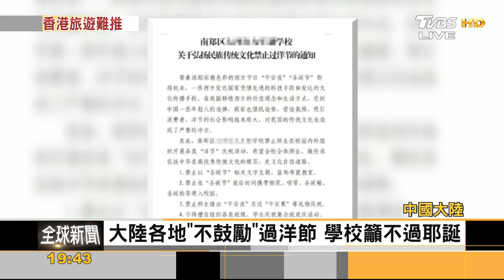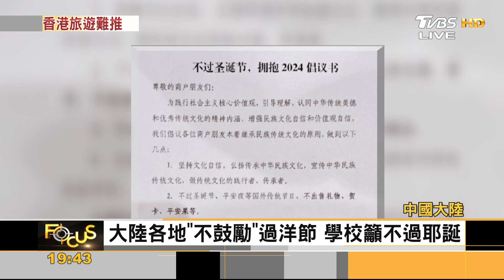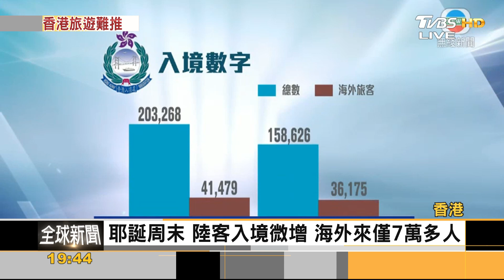陸客不來! 港耶誕連假 每日百萬人次北上深圳過節｜方念華｜FOCUS全球新聞 20231226